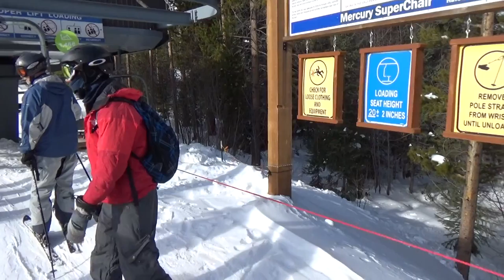Breckenridge Mercury SuperChair (12-21-16)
The Mercury SuperChair is a high speed quad located at Breckenridge Ski Resort in Colorado. It runs from about a third of the way up Peak 9 to an altitude of 11,460 feet, just below timberline.

By the late 1980s, Peak 9 was serviced by one high speed quad (the original Quicksilver Quad) and five Riblet lifts: a triple chairlift (Lift A) servicing beginner terrain on the lower peak and supplementing Quicksilver, and four double chairlifts servicing the upper terrain (Lifts B, C, D, and E). With so many lifts having different starting and ending points, lapping upper Peak 9's blue terrain could be a hassle. Things changed in 1990 when Poma built the Beaver Run SuperChair to replace Lift D, providing top to bottom lift service for most of Peak 9's terrain. However, that lift doesn't quite reach all of Peak 9's terrain, and one still had to use Lift B (running from the top of Quicksilver to just uphill of where the Beaver Run SuperChair ends) to lap Upper Lehman, SIzzler, and Briar Rose. In 1997, during Vail Resorts' second year of ownership, they constructed two new high speed quads to remedy this. On Peak 8, the Rocky Mountain SuperChair created easier access to Peak 8's northern trails (and eventually Peaks 7 and 6 once those expansions were built), while the Mercury SuperChair was built to replace Lift B. It runs on an original alignment paralleling the Beaver Run SuperChair, and starts just up Eldorado from the base of Lift A, enabling it to be accessed from Ten Mile Station and  all of the other upper Peak 9 terrain.

Year Constructed: 1997
Manufacturer: Poma
Capacity: 2,800 pph
Length: 7,551 feet
Vertical: 1,466 feet
Towers: 20
Chairs: 154
Drive: Top
Return: Bottom
Tensioning: Dual
Design speed: 1100fpm